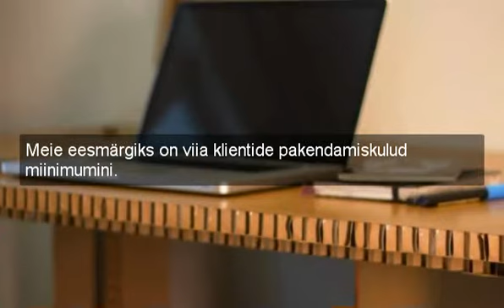Karbid Ja Pakendid - Kargpapp.ee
- Karbid Ja Pakendid? - Pakkelahendusi saab luua nii kergetele kui rasketele toodetele nagu näiteks mobiiltelefon või autoosad, mis kaaluvad mitu tonni.

Meie eesmärgiks on töötada välja paindlikke ja multifunktsionaalseid pakkelahendusi.
Karbid Ja Pakendid